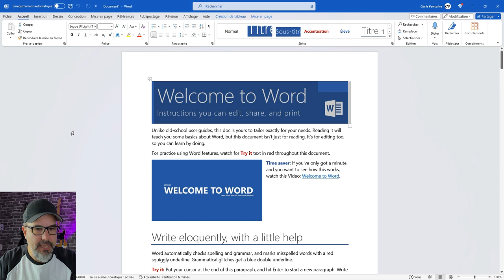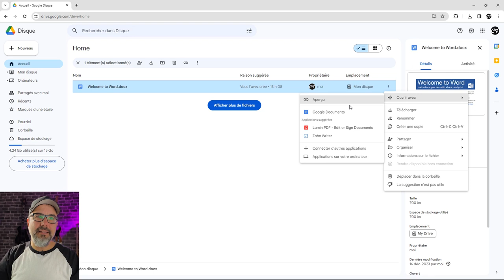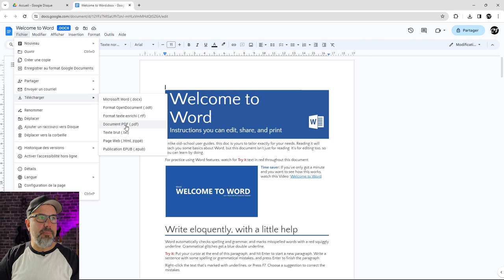CONVERTIR un fichier Word en PDF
Comment convertir un fichier Word en PDF, c'est ce que nous allons voir dans cette vidéo.  Que vous possédez Word ou pas, plusiers méthodes sont démontrées.

Merci de mettre un 👍 si vous avez appris ou aimé quelque chose

Segments :
00:00 Présentation
00:09 Introduction
01:17 Conversion via Microsoft Word
01:50 Conversion avec son compte Google
03:50 Conclusion